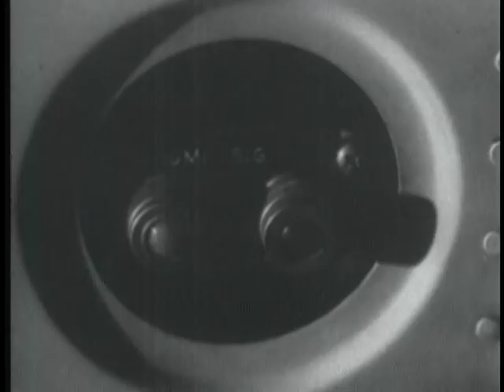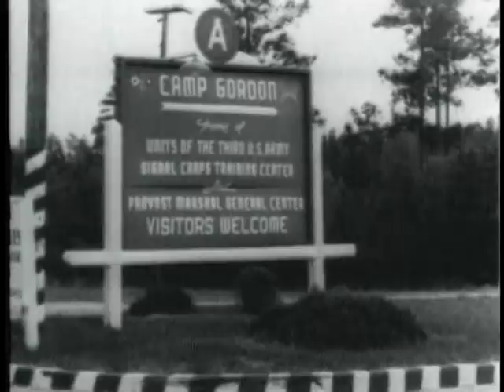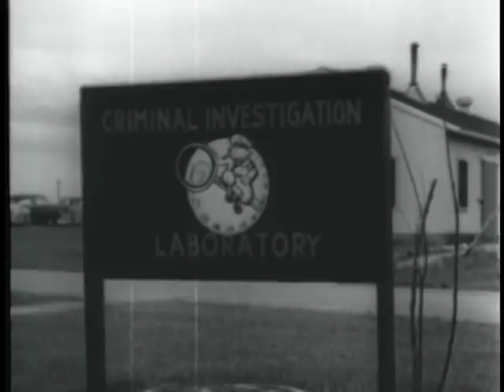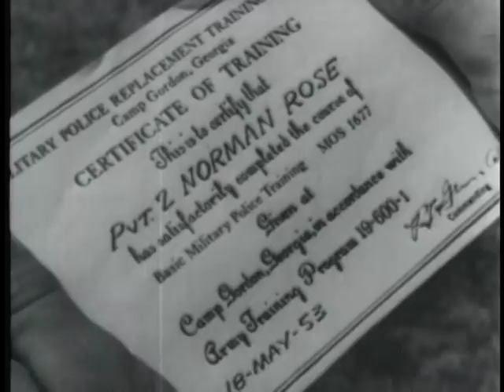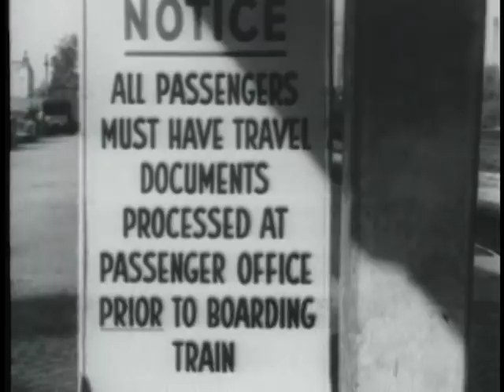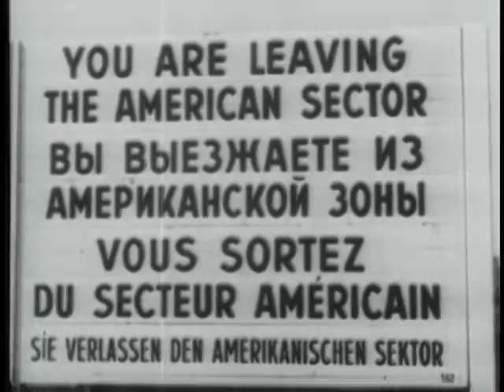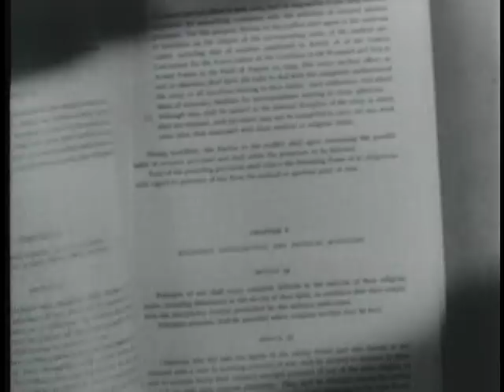MILITARY POLICE STORY, THE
MILITARY POLICE STORY, THE - Department of Defense 1954 - PIN 20511 - DEPICTS THE TRAINING, DUTIES, AND RESPONSIBILITIES OF THE MILITARY POLICE CORPS. SHOWS MP ACTIVITIES IN GERMANY AND KOREA TODAY.